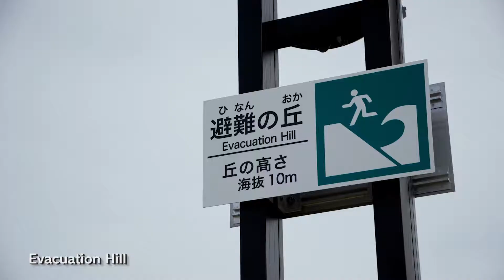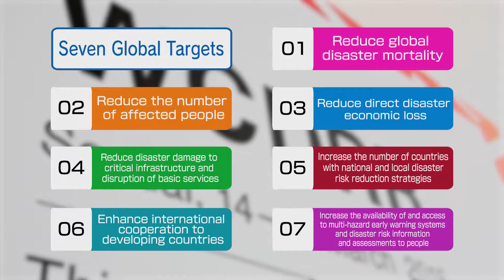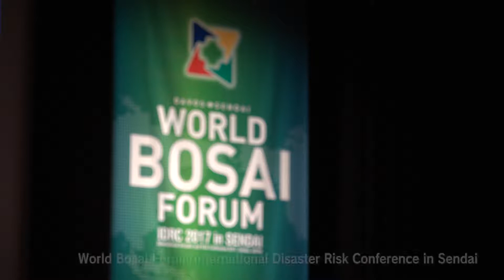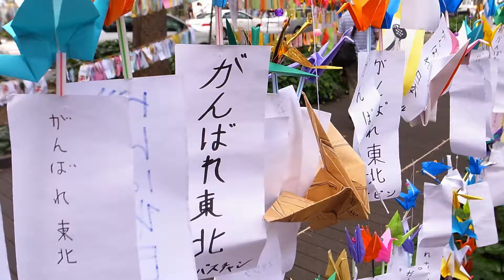SENDAI:Disaster-Resilient and Environmentally-Friendly City（Short ver.）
On the 11th March 2011, the Great East Japan Earthquake shook the city.
Infrastructure was disrupted. The tsunami devastated the coastal areas. Almost 20,000 people nationwide were killed or went missing.
Sendai, the central city of the Tohoku Area, stood up to recover from the disaster of an unprecedented scale.